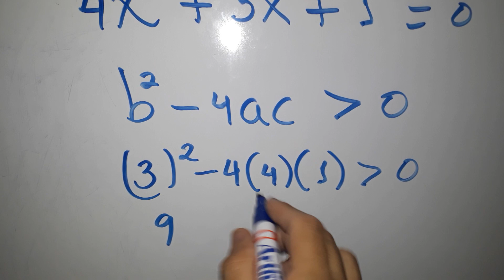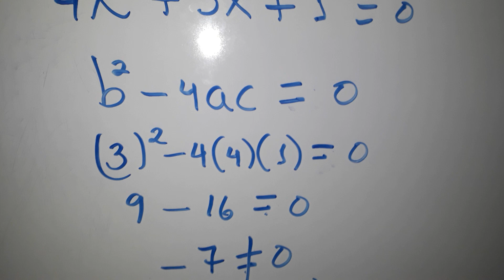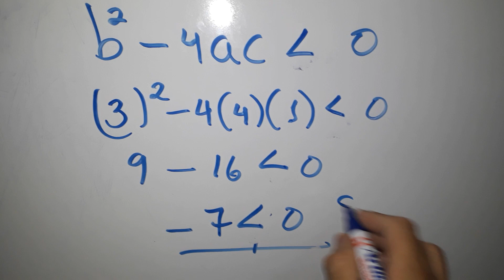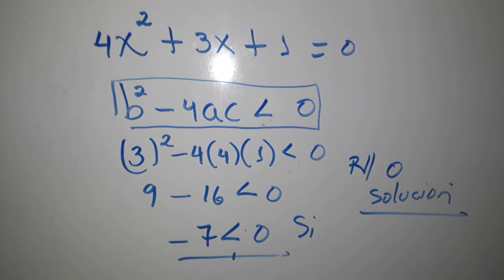Discriminante de la ecuación cuadrática